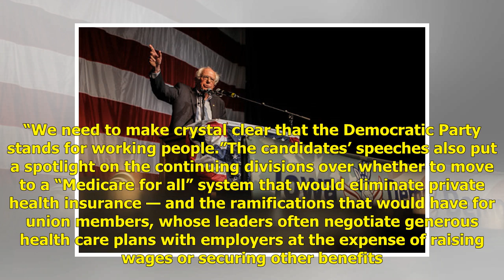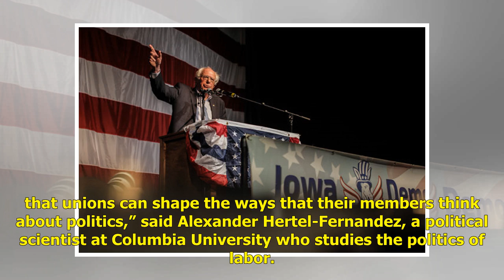Democrats to Union Members: The Economy Is Failing You | Politics News H&A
ALTOONA, Iowa — Senator Bernie Sanders of Vermont on Wednesday rolled out an ambitious plan to strengthen organized labor in the United States, settin...